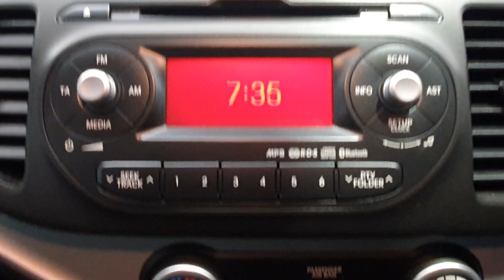sp64tyd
0:00 Exterior
0:50 Interior
1:36 Imperfections